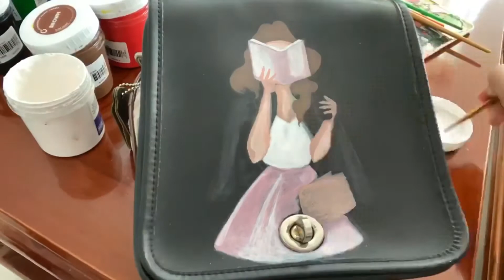Vintage Sling Bag Makeover | Camille Consolacion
Making this vintage baby just a little more special.

Hi! You can also visit and follow our FB and IG page for more custom artworks.